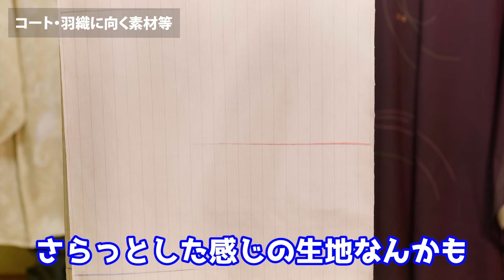春から夏にかけてどんな「羽織」がおすすめ？素材感や色味など解説！【うめね呉服店｜活動大寫眞】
北九州小倉の着物・振袖の事なら呉服のうめね「うめね呉服店」でございます。

今週は春先から夏にかけてのシーズンにおすすめな
羽織ものを特集でお届けいたします！

素材感や色味、季節ごとの使い分けや注意点など
解説させていただきます。

01:06 春先にオススメの羽織物
03:39 秋口にオススメの羽織物
04:27  裏をつける際に注意点
05:54  コート・羽織に向く素材等
08:30  コート・羽織を作る際の注意点

■お店情報
呉服のうめね（うめね呉服店）

所在地
〒803-0812
福岡県北九州市小倉北区室町2-3-10

TEL/FAX
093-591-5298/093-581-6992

営業時間
午前10時～午後6時（定休日　火曜日・祝日）